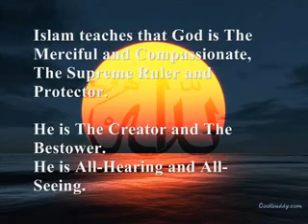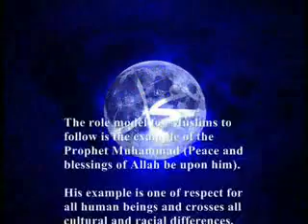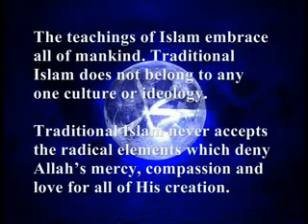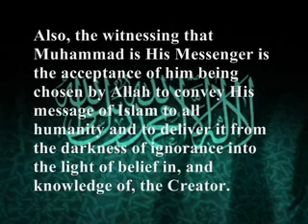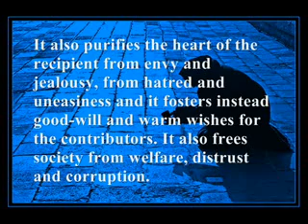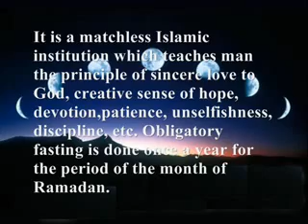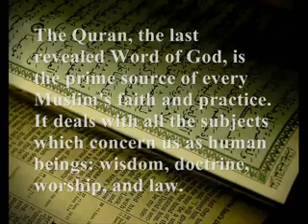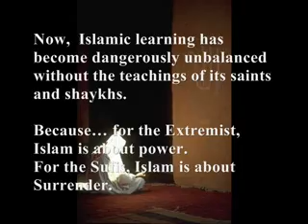Chechen Burdah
chachen burda what is islam